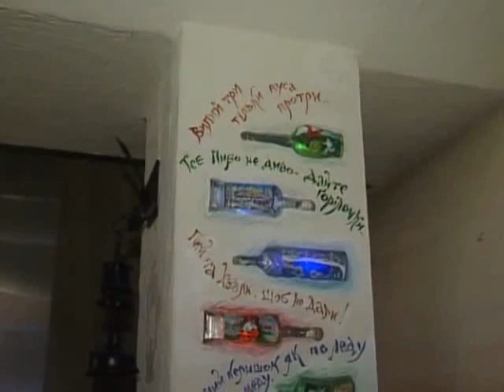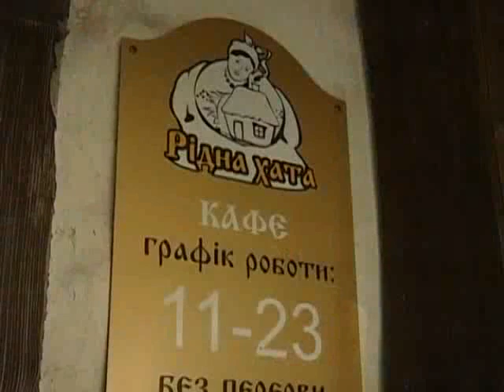Луганський вікенд. Сєвєродонецьк. Ресторан "Рідна хата" (уривок, 2011)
Луганський вікенд. Сєвєродонецьк. Лісова дача (уривок програми, 2011)